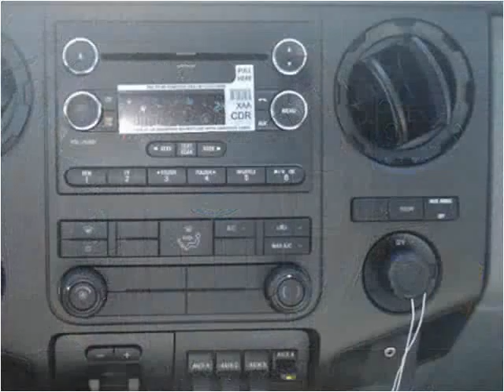2015 Ford F350 New Cars Manassas VA